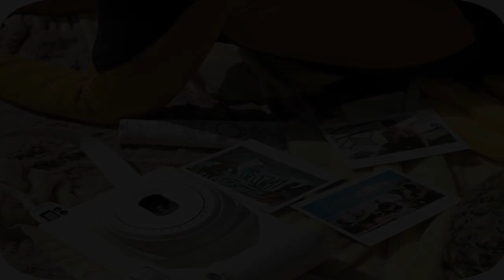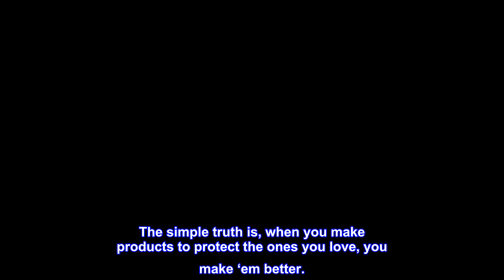Great product - Sun Bum Mineral SPF 50 Sunscreen Lotion | Vegan and Reef Friendly (Octinoxate & Oxy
Great product -  Sun Bum Mineral SPF 50 Sunscreen Lotion | Vegan and Reef Friendly (Octinoxate & Oxybenzone Free)

Sun Bum Mineral SPF 50 Sunscreen Lotion | Vegan and Reef Friendly (Octinoxate & Oxybenzone Free) Broad Spectrum Natural Sunscreen with UVA/UVB...
MINERAL SPF 50 SUNSCREEN LOTION. Some of us like to go au naturel. Our natural, zinc-based Mineral sunscreen sits on top of your skin to block sun, leaving a matte finish with Broad Spectrum SPF 50 protection from UVA/UVB rays.
CHEMICAL FREE SUNSCREEN. Our zinc-based Mineral collection was created for your lounging and earth loving pleasure. Lightweight and silky, this Sun Bum collection is sure to leave your skin feeling clean, natural and protected!
HOW TO USE. Apply liberally 15 minutes before sun exposure. Reapply after 80 minutes of swimming or sweating and every 2 hours. Sonny’s Tip: A white tint is normal, as this rad screen sits on top of your skin as opposed to absorbing into your skin!
PROTECT YOUR SKIN. The key to safe sun is to protect and moisturize your skin. Our Mineral Sunscreen line is enriched with Zinc Oxide, and is Hypoallergenic, Gluten and Cruelty and Free to ensure a fun, clean day in the sun.
TRUST THE BUM. What does that mean? It means trust us, the ones who live on the beach and need products that work on the most intense days in the sun. The simple truth is, when you make products to protect the ones you love, you make ‘em better.
Recommended by an elderly "dolphin lady"
When I went swimming with the Dolphins in Hawaii, the woman in charge threw out the sunprotection I had and said this is the only thing she used. I can see why. It feels like it has zinc in it (like lifeguards would use) but it is not so thick and white. I actually use it as a base/foundation and it is perfect. I'm older and it doesn't settle in my "lines" I totally recommend.